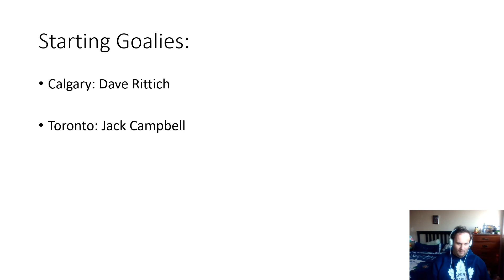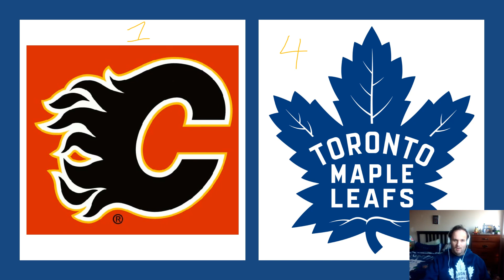LEAFS VS FLAMES GAME 2 PREVIEW (SWEDISH)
Hello everyone. This is my preview of the Leafs and Flames Game 2. The Leafs are going to bounce back tonight after that 4-3 loss to Calgary. Jack Campbell and Dave Rittich are the starters tonight in net. After this game, the Leafs are off until Thursday, when they play in Ottawa against the Senators. It's going to be a good game tonight. GOLEAFSGO!!!